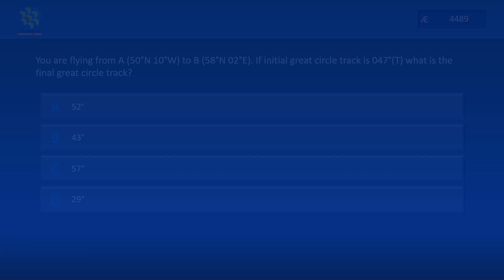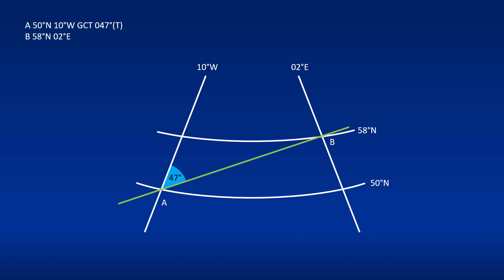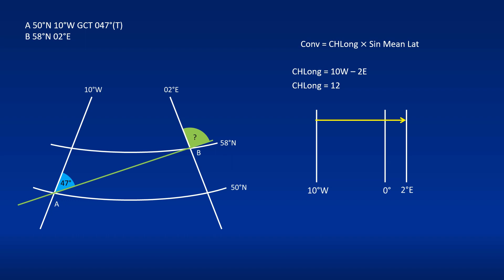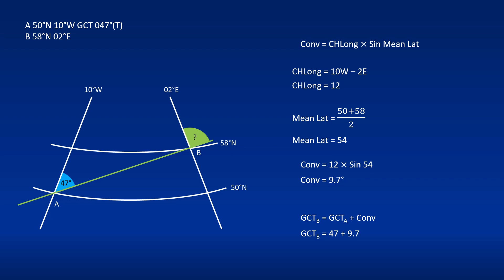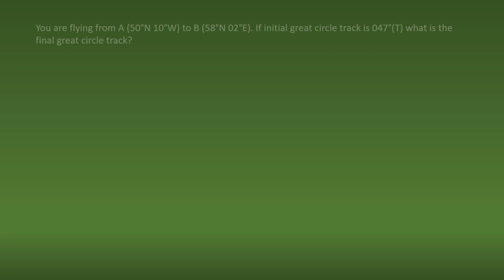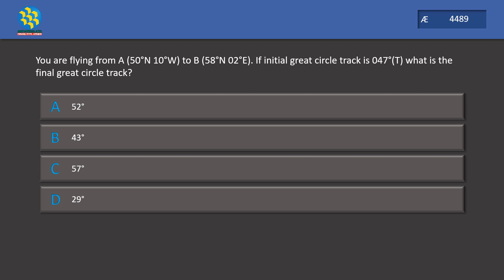Great Circle Track | General Navigation | ATPL Question Bank | AE4489 – Answering ATPL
This video discusses Great Circle Track questions from General Navigation ATPL Question Bank. Reference question no from Aviation Exam is AE4489. The solution given is using a combination of illustration and calculation method.

Question
You are flying from A (50°N 10°W) to B (58°N 02°E). If initial great circle track is 047°(T) what is the final great circle track?

A. 52°
B. 43°
C. 57°
D. 29°

Timestamp
Intro 0:00
Question 0:40
Illustration 01:23
Formula & Calculation 03:10
Speedy Method 05:19
Closing 07:03